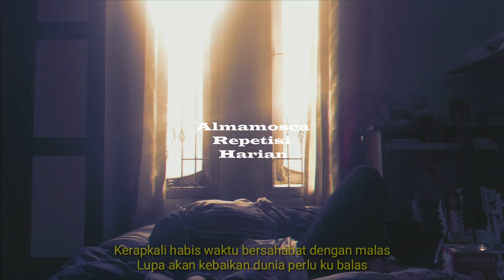Almamosca INDONESIA RAPPER MUSIC COMPILATION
0:00 Almamosca - 16 Bar
0:05 Almamosca - Kalut
0:10 Almamosca - Lara
0:15 Almamosca - Repetisi Harian
0:20 Subscribe